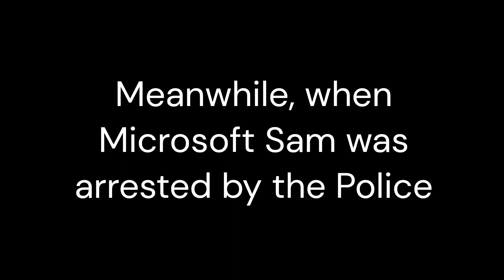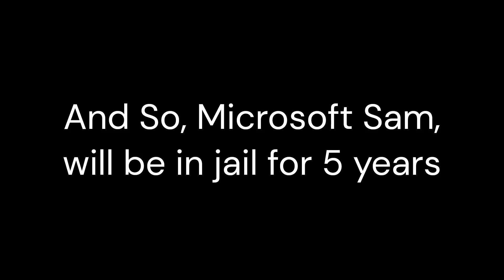Another Normal Day in Burnout Revenge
I Have done it again!
I have now made a sequel to ElevenLabs
Thanks to @robertmichaelsecorproducti3462 for giving me ideas and credit for using the villager's voice clips
DJ Stryker - Burnout 3 Takedown
DJ Atomika - Burnout Paradise
Bella - ElevenLabs
Harry - ElevenLabs
Fin - ElevenLabs
Arnold - ElevenLabs
Sam - ElevenLabs
Microsoft Sam - Microsoft
Cross - Need For Speed: Most Wanted/ Carbon
The Villagers

Games
Burnout Revenge [Xbox 360]
Need For Speed: Most Wanted [PC]
Need For Speed: Undercover [Xbox 360]

Consoles/Platforms
Xbox 360
Xbox Game Bar [Recording the Video]
Windows Ten
Music
TRACK 4 - Red Eclispe
It has to be this way - Metal Gear: Revengence
Command Center - Ratchet & Clank: Up Your Arsenal
Gemilk Base - Ratchet & Clank 2002
Today - Burnout Revenge
GTA 3 Theme
All material belongs to their owners